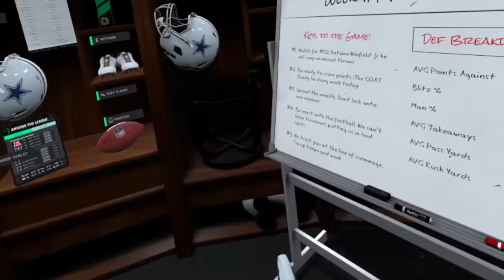PLAYING QB FOR THE DALLAS COWBOYS! NFL Pro Era VR Gameplay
🏈 NFL Pro Era VR Gameplay - Becoming The Dallas Cowboys Quarterback